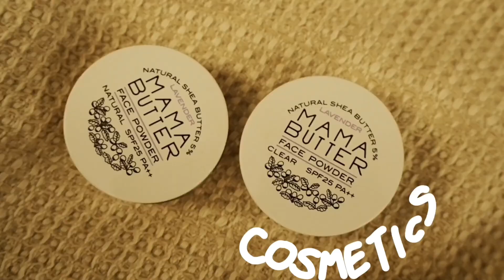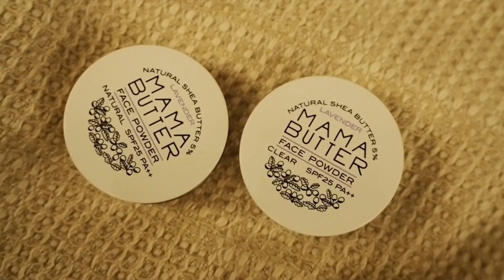[COSME]ウチらの最近のFAVORITE COSMEたち❤︎(summer ver)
Kyoka FAVORITE COSME
①to/one  05 purple
②rms luminizer Quad
③natureglace Champagne beige
④Mama butter Face powder
⑤3ce #116 Mama butter Blossompink

Tamaki FAVORITE COSME
①UZU khaki
②THREE eye palette 03
③innisfree 40
④CANMAKE pw40
⑤TOMFORD ok donovan

🎧Opening
grease / summer night